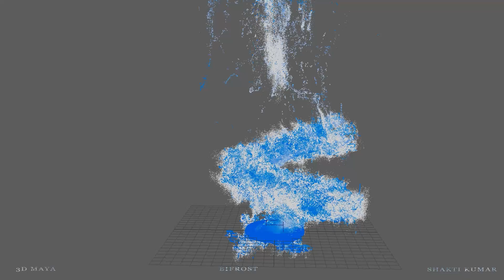Bifrost Water || Maya 3D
water bending 🌊 effect using bifrost in Maya .